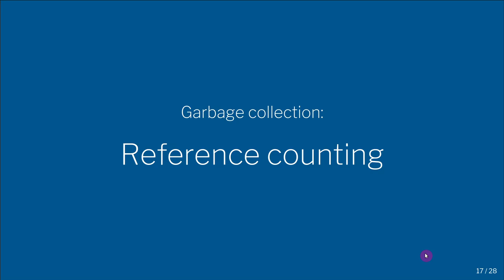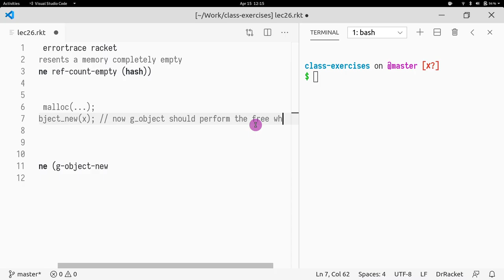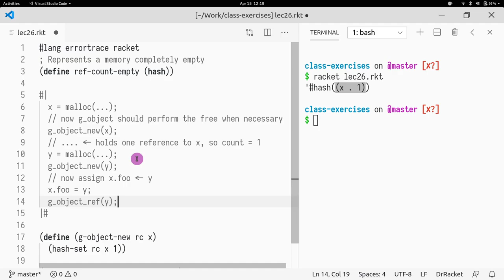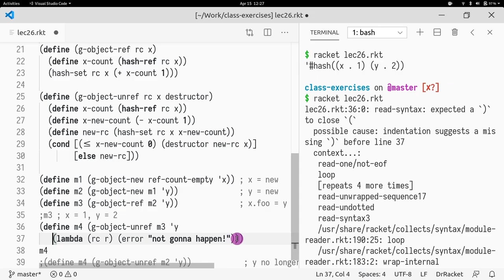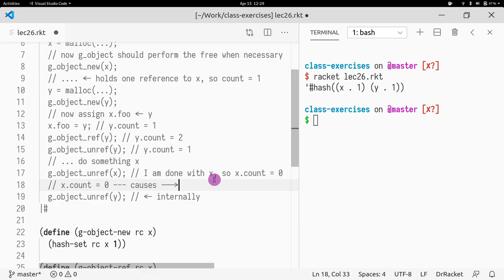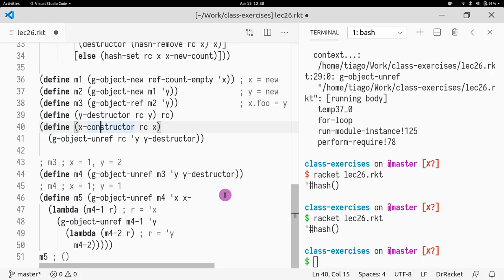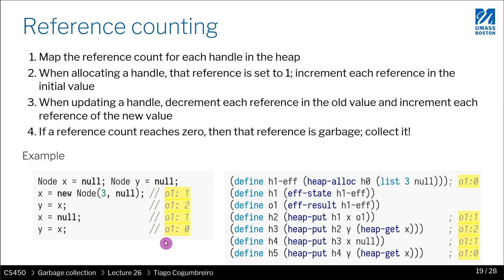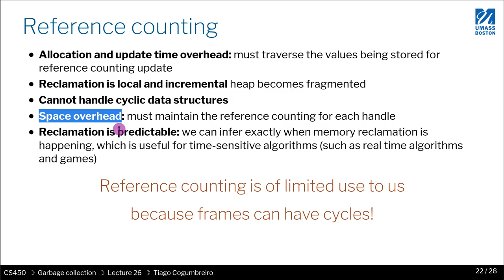CS450 26 04 Reference counting